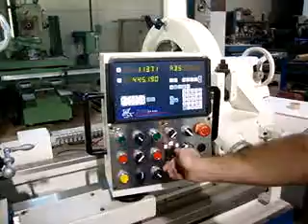Proking hollow spindle lathe a.MPG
12.5" spindle bore with DRO